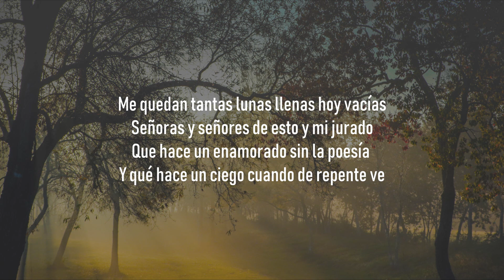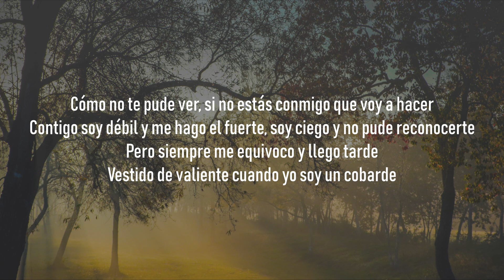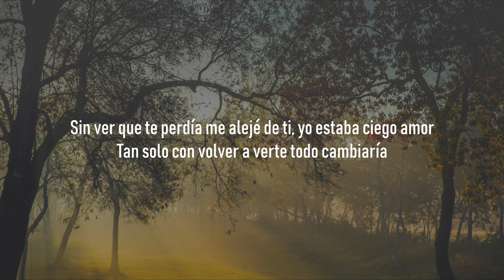🎵 Melendi , Cali Y El Dandee - El Ciego - Letra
🎵 Melendi , Cali Y El Dandee - El Ciego - Letra - @CaliDandee  @MelendiOfficial